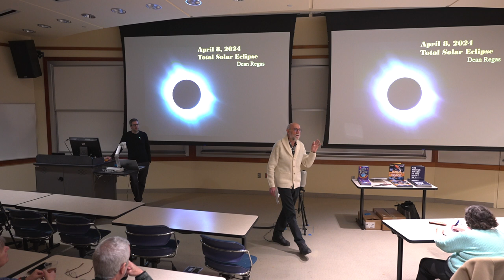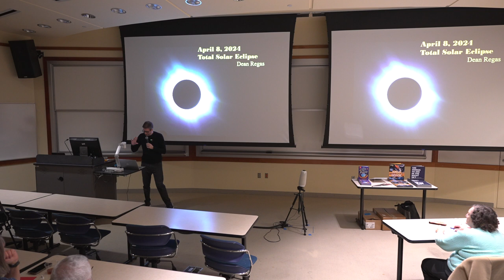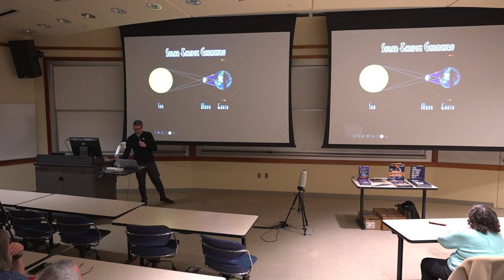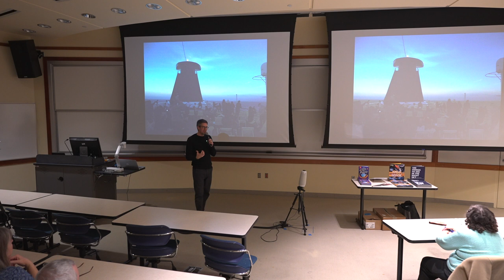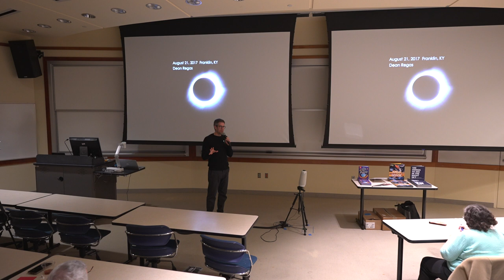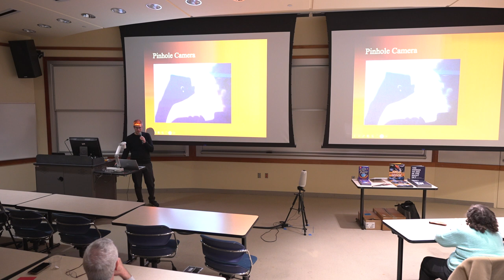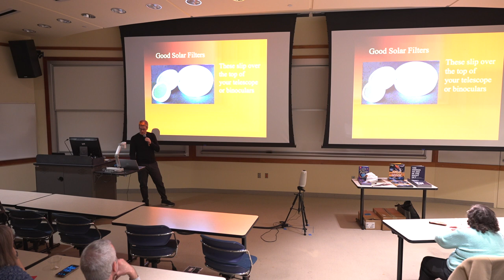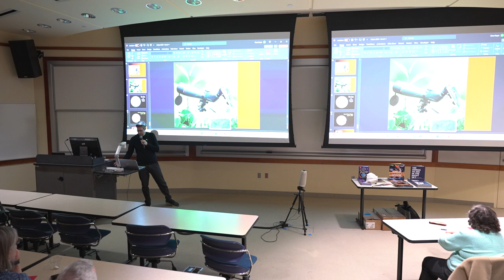Tour of the Universe: You Are Here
More than 100 community members rocketed through space and sailed among billions of stars and galaxies, March 2, with nationally known astronomer, educator, author, public speaker, TV/radio presenter, and podcaster Dean Regas. The event kicked off Wittenberg’s Great North American Eclipse programming leading into the big day on April 8, 2024.

Utilizing amazing simulation software, Regas guided guests  through the mind-boggling scale of the universe. Along the way, guests stopped at the Moon and individual planets before making the jump to light speed and a getting an inside look at interstellar space and all the galaxies in the universe.